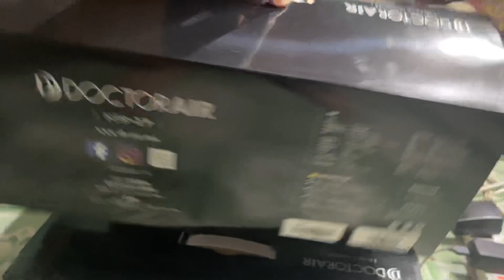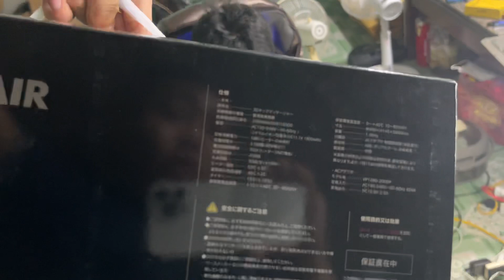ĐAI MASAGER DOCTORARI SĐT 0978049426